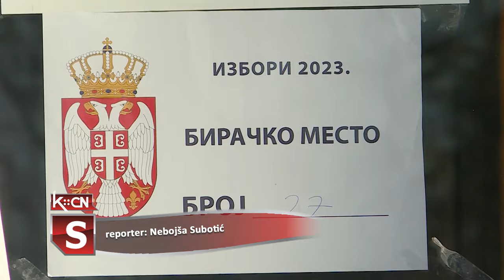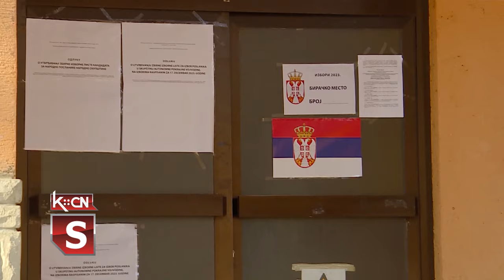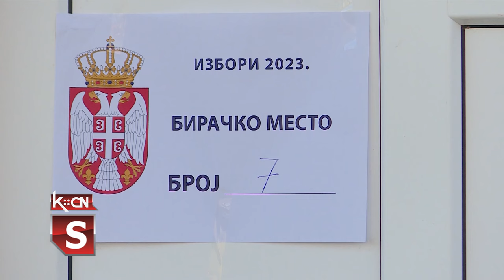Konačni rezultati izbora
Republička izborna komisija  usvojila je  izveštaj o konačnim rezultatima izbora održanih 17. decembra prema kojima u Skupštinu Srbije ulazi 10 lista.